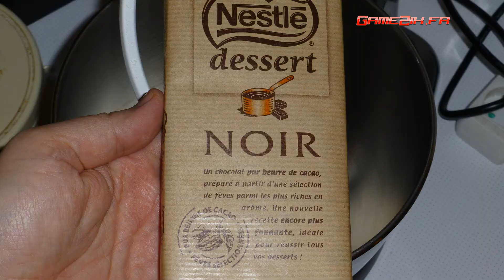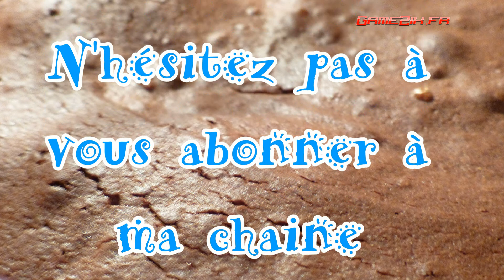Gâteau au chocolat facile à réaliser.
Ingrédients :
- 80 Grammes de beurre
- Une tablette de 200 grammes de chocolat noir
- 3 oeufs
- 1 sachet de levure
- 100 grammes de farine
- 80 grammes de sucre
- sucre glace (facultatif)
Bonne vidéo et bonne dégustation.